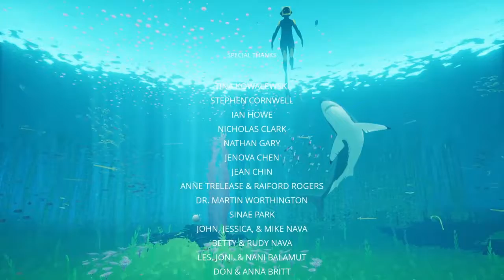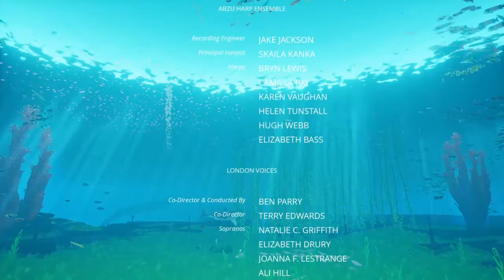(THE MOST BEAUTIFUL GAME EVER CREATED) Abzû finale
Thank you very much for watching and please leave a like on the video